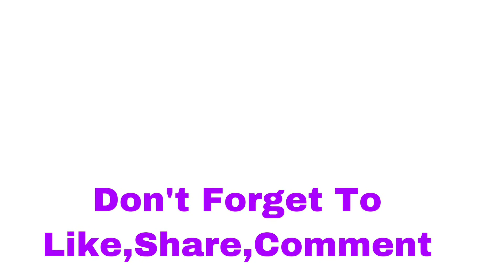Ipad 6th Gen | Four Finger Claw | No Gyro | Pubg Mobile Kr Montage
For Better Quality Watch This Video In 720P Quality.